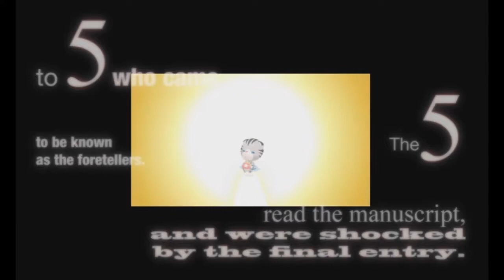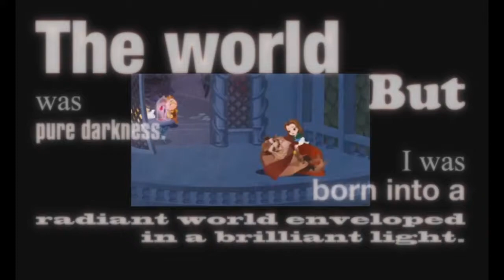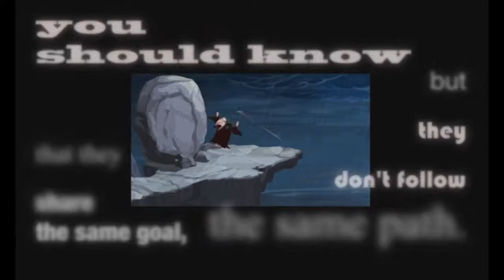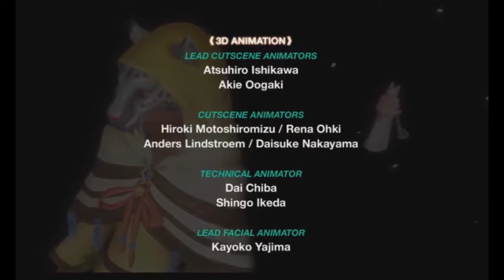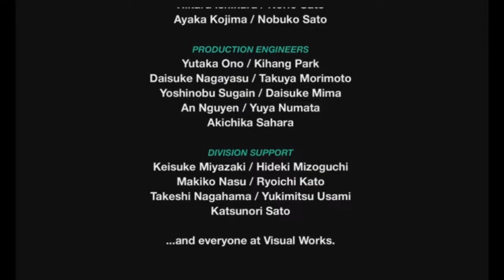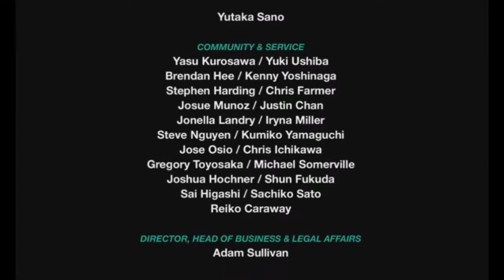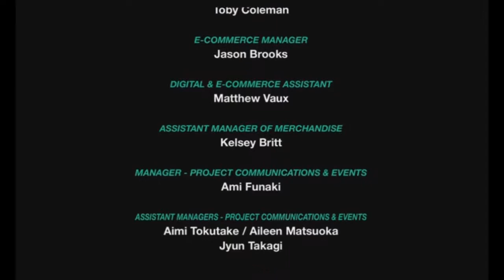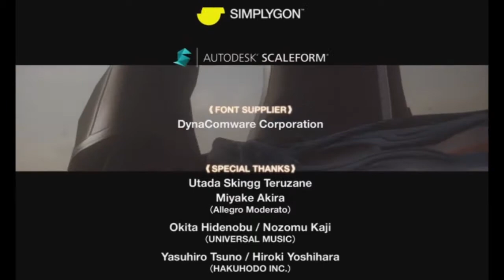Kingdom Hearts X Back Cover - Movie Commentary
Uploading this a bit later than I probably should've, but eh whatever. Just kinda got this out of the way now since it doesn't have much impact on the main series. (At-least right now. Nobody knows what goes on in Nomura's crazy brain...)